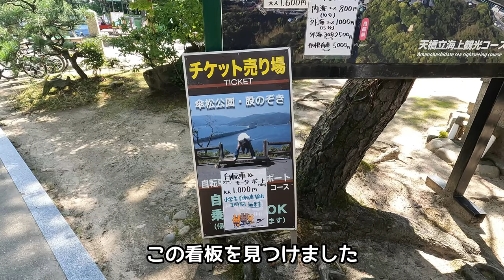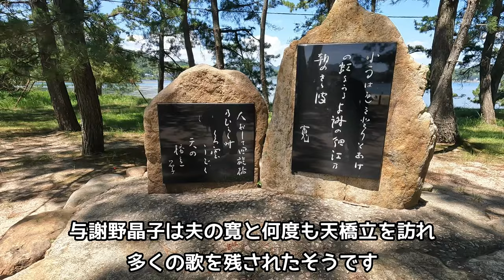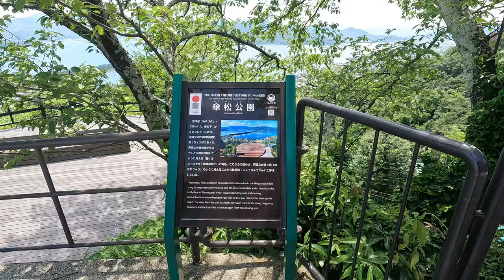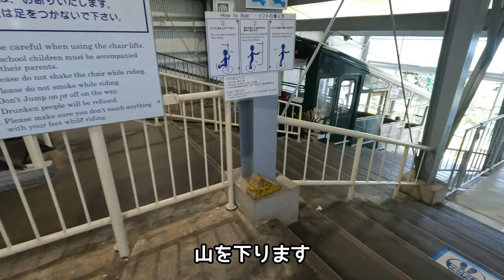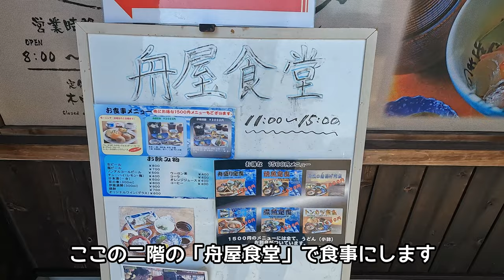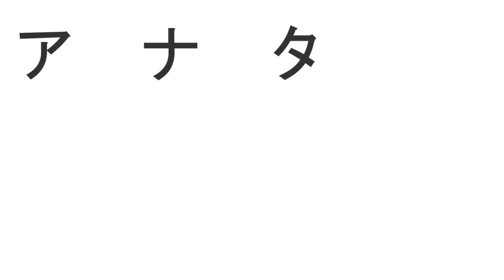【日帰り旅行】アナタモイキタイ/天橋立/天橋立傘松公園/智恩寺/廻旋橋/伊根湾めぐり遊覧船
⭕️2022年7月24日に日本三景の一つであります「天橋立」に日帰りドライブで観光して来ました。

「天橋立」を初めて往復しました。行きはボートに乗って楽々と楽しく行けました。帰りは自転車でのんびりとスタート地点へ戻って来ます。「天橋立」を観光される方にはこのシステムを利用される事をオススメします！時間短縮にもなりますし、ボートでの移動は楽しいですよ！

そして傘松公園から「股のぞき」する為にケーブルカーに乗りました。(リフトに乗る事も可能です)

車で少し移動して「伊根湾めぐり遊覧船」を楽しみました。カモメにエサをあげる事が出来ますよ！これがとても楽しいです！

⭕️高速道路で「天橋立」に近い所まで行けるので、近畿圏内からでしたら十分に日帰りで行くことが出来ると思います。ドライブがてら日本三景の一つである「天橋立」を観光するのはいかがでしょうか！

※動画内で表示される飲食に伴う料金等は旅行当時の物です！

00:00  オープニング

00:50 智恩寺 三門(黄金閣)

01:13 智恩寺 文殊堂

01:38 天橋立遊船（遊覧ボート）

02:37 レンタルサイクル・天橋立観光船のりば 一の宮駅

02:43 天橋立

04:30 天橋立神社

05:02 与謝野寛・晶子ご夫妻歌碑

05:36 廻旋橋

06:58 天橋立傘松公園 天橋立ケーブルカー・リフト府中駅

07:49 傘松展望台

09:59 伊根浦伝統的建造物群保存地区

10:20 舟屋食堂

10:46 伊根湾めぐり遊覧船